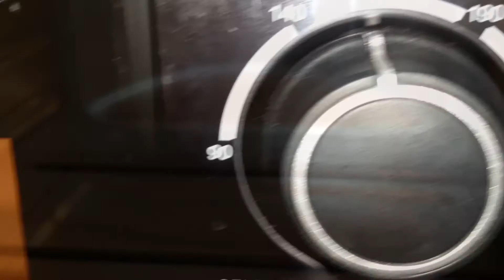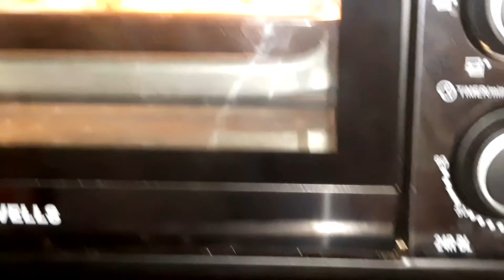Butter biscuits/ bakery recipes/chai biscuits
Sound used in this video is taken from YouTube music library